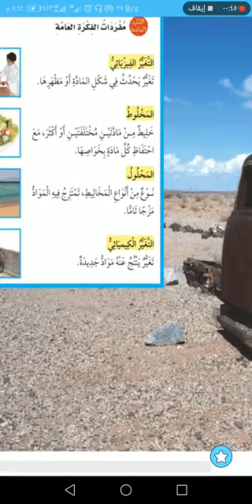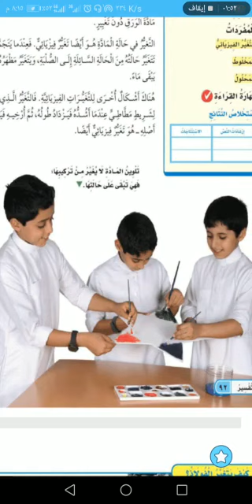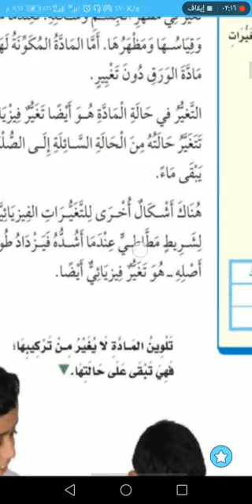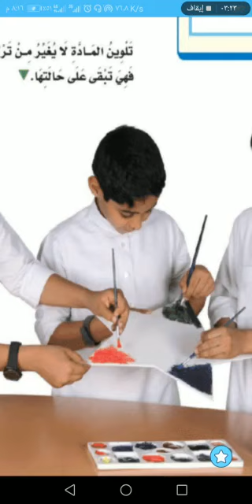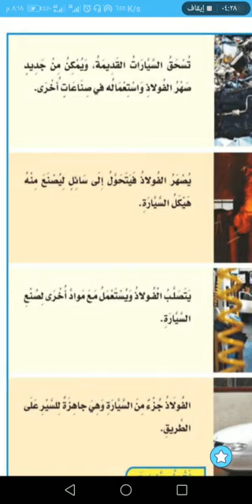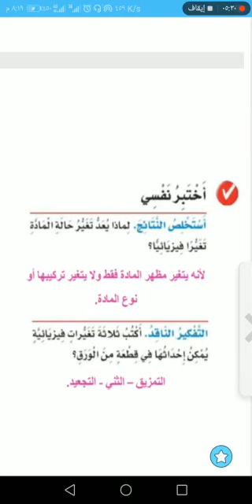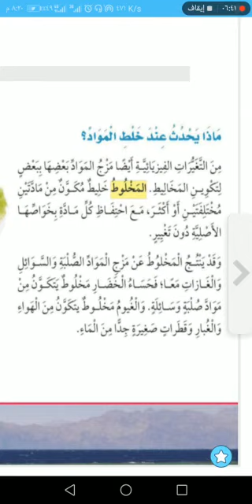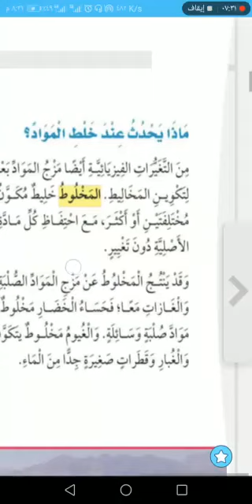علوم صف ثالث ابتدائي درس تغيرات المادة الاسبوع العاشر